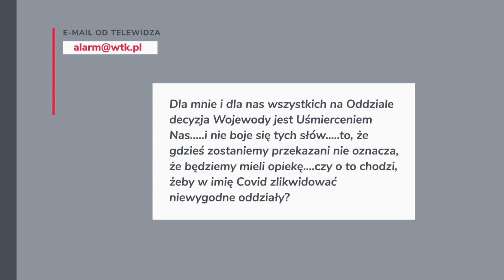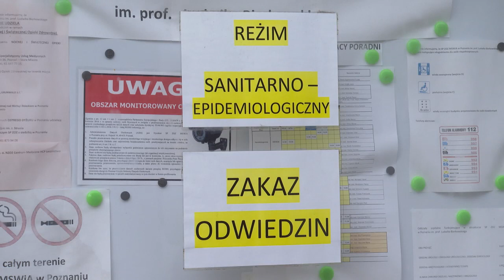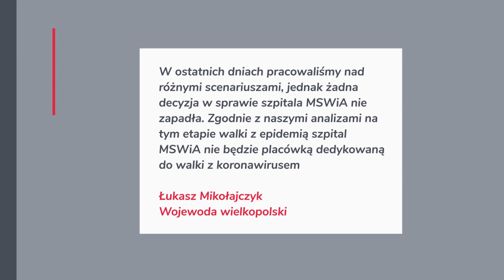Nerwy i płacz pacjentów. Po protestach lekarzy szpital MSWiA na razie nie zmieni się w "covidowy"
Decyzja wojewody jest uśmierceniem nas – tak o pomyśle przekształcenia poznańskiego szpitala
MSWIA w placówkę covidową - pisze jedna z pacjentek lecznicy. Placówka
miała być drugim szpitalem zakaźnym w Poznaniu - miała, bo z takiej
decyzji po nagłośnieniu sprawy wycofał się wojewoda wielkopolski Łukasz
Mikołajczyk. Twierdzi, że w ogóle jej nie podjął, ale
pracownicy szpitala wyraźnie mówią, że dostali polecenie, by nie
przyjmować nowych pacjentów i wypisać tych, których się da.